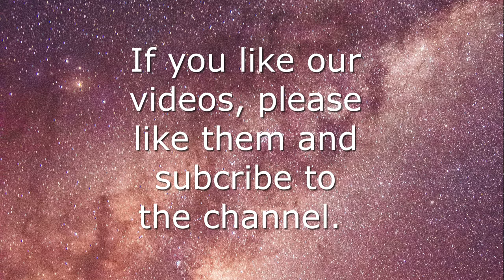Meditation music - Relaxing music - Calm music - Sleep music - Sleep meditation - Spa music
Meditation music - Relaxing music - Calm music - Sleep music - Sleep meditation - Spa music - We made this channel for your relaxation and we hope you will enjoy it. We will make meditation music, but also tutorial videos for meditation, yoga and breathing techniques that will make you a more balanced and healthier person.

The videos that we make with music, can be used for many different purposes, like yoga, mediation, for studying, when you go hiking, for sleep or if you have a spa.

Close your eyes and relax. We are here to do our best to get you in the right mood.

Yoga:

Balance From Go Yoga All Purpose Anti-Tear Exercise Yoga Mat with Carrying Strap, Green, One Size (BFGY-AP6GR)

Gaiam Essentials Yoga Block (Set of 2) - Supportive Latex-Free EVA Foam Soft Non-Slip Surface for Yoga, Pilates, Meditation, Vivid Blue

Gaiam Essentials Thick Yoga Mat Fitness & Exercise Mat With Easy-Cinch Yoga Mat Carrier Strap, Grey, 72 InchL X 24 InchW X 2/5 Inch Thick

2 Pack TIK Tok Leggings, Butt Lift Leggings for Women, Women Yoga Pant High Waisted Butt Lifting Bubble Hip Lift

Fruit of the Loom womens Spaghetti strap Pullover Sports Bra, 3-Pack

ASUTRA Natural & Organic Yoga Mat Cleaner (Peaceful Lavender Aroma), 4 fl oz | Safe for All Mats & No Slippery Residue | Cleans, Restores, Refreshes | Comes w/ Microfiber Cleaning Towel

Letsfit Yoga Mat, 1/4 Inch Thick Eco Friendly Workout Mat with Alignment Lines & Carrying Strap, Non-Slip TPE Fitness Exercise Mat for Yoga, Pilates and Floor Exercises

Overmont 5-in-1 Set, 1 Yoga Wheel for Back Pain- 13x 5in, 2 EVA Foam Yoga Blocks with Strap, 1 Extend Ring Premium Back Roller for Dharma Yoga Pose Backbend Stretching Pilates Meditation

Gayo 100% Cotton Rectangle Yoga Bolster Pillow Set with Extra Cover and Carry Bag - Medium Travel Size Yoga Bolsters and Cushions - Supportive Yoga Accessories - Washable Cover- Black

Ajna Yoga Bolster Pillow for Meditation and Support - Rectangular Yoga Cushion - Yoga Accessories from Machine Washable with Carry Handle - Celestite Blue

Sanuk Yoga Sling 2 Prints Birch Palm 8 B (M)

Meditation:

Hihealer Meditation Cushion with Extra Free Cover 16"x16"x5" Meditation Pillow Filled with Buckwheat for Sitting on Floor, Zafu Yoga Floor Pillow Cushion

Tibetan Singing Bowl Set — Meditation Sound Bowl Handcrafted in Nepal for Healing and Mindfulness

Sleep Headphones Bluetooth Sleep Mask, Tufusiur 3D Bluetooth Wireless Music Headband Eye Mask for Sleeping Headphones for Side Sleepers, Gadgets Gifts for Women Men for Travel, Yoga, Meditation

Florensi Meditation Cushion (16"x16"x5"), Large Velvet Meditation Pillow, Premium Yoga Pillow for Women and Men, Yoga Cushion, Meditation Pillows for Sitting on Floor, Buckwheat Meditation Cushions

Core Meditation Trainer with Built in Mental Health Wellness App (Essential)

BLUECONY Ikuko Original Meditation Bench, Travel Version, Wooden Kneeling Ergonomic Seiza - Dark Walnut, Standard Height (7" or 18cm)

Gaiam Rattan Meditation Chair with Thick Natural Cotton Meditation Cushion Pillow, Sustainable Kapok Filling

Tibetan Singing Bowl Set - 7 Chakra Crystal stones - For Meditation, Mindfulness, Yoga, Spiritual and Body Healing and Energy Cleansing

Credit musick: Journey Inside (ID 825) by Lobo Loco